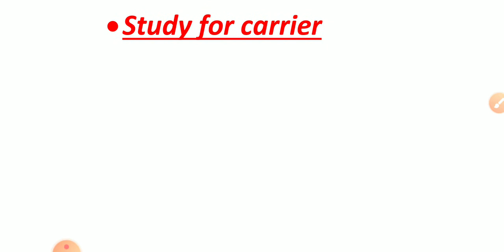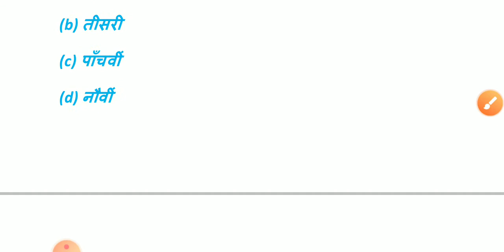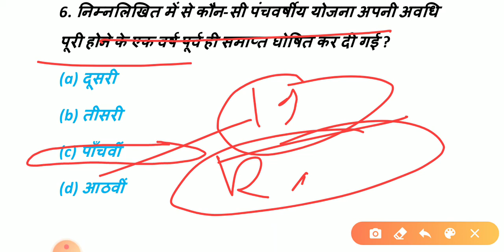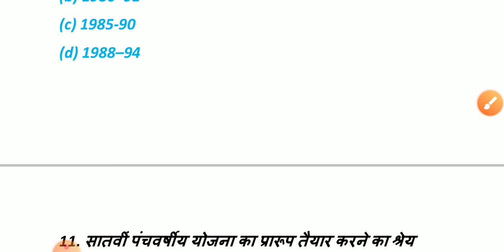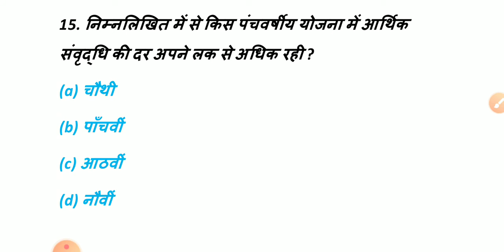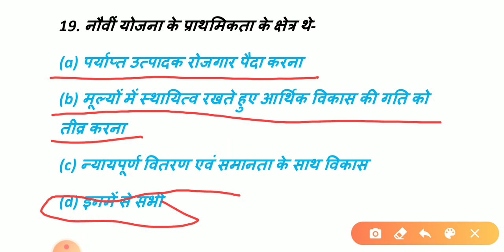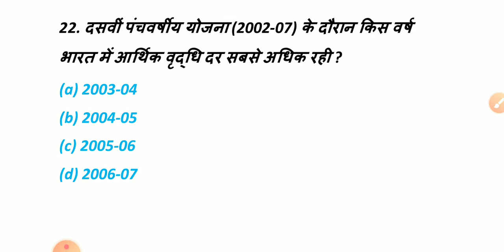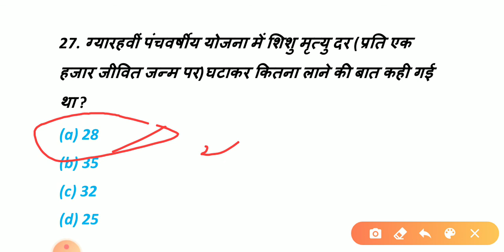Indian economic important question for SSC railway group-d NTPC DRDO up police lekhpal navi TETetc.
Top- 25 most imp indian economic question series part-22

Economic most important topic panchwarshi  youjana

 पंचवर्षीय योजना se realeted information

Most expected questions for railway group- d NTPC Drdo ssc  CGL and CHSL Up police lekhpal  NAVI and any one day state level exams.

And belive to me
purpose:-

your all educational problem solving.

I am supporting indian education.

1.most expected economic question series part -21
2.imp gk-gs questions answer series
3. I follow many imp books.
4. Economic very very most important topic panchwarshi  youjana.
5.economic in hindi
6. Study for carrier economic
7.about of panchwarshi youjana
8. पंचवर्षीय योजना से संबंधित महत्वपूर्ण प्रश्न
9. पंचवर्षीय योजना से संबंधित महत्वपूर्ण प्रश्न पार्ट 2